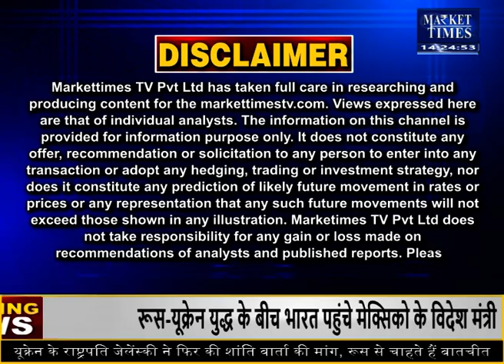सोयाबीन तेल के टूटे दाम ! edible oil